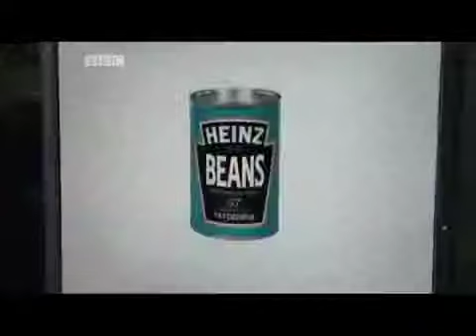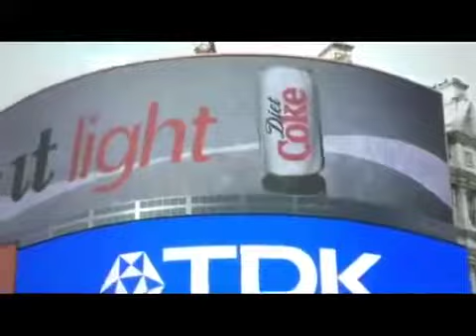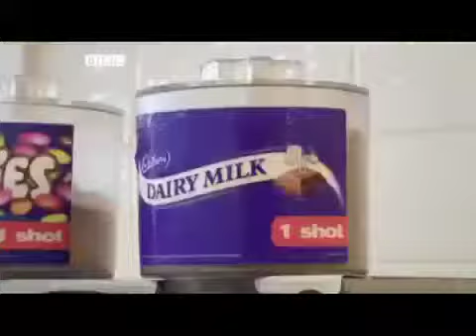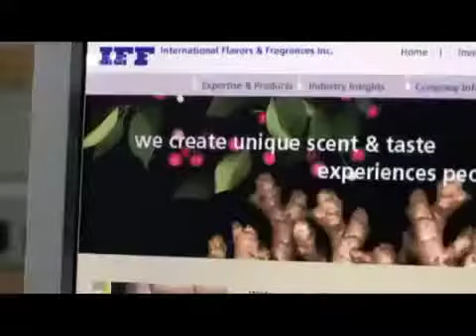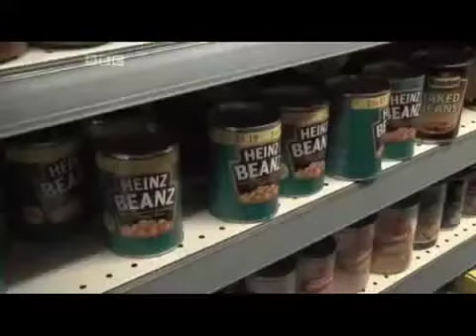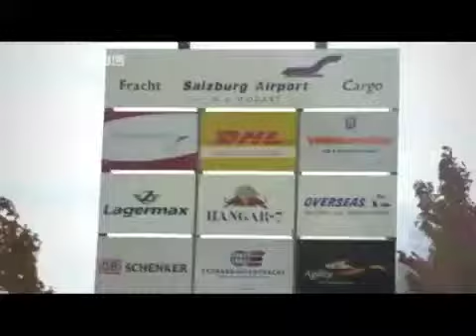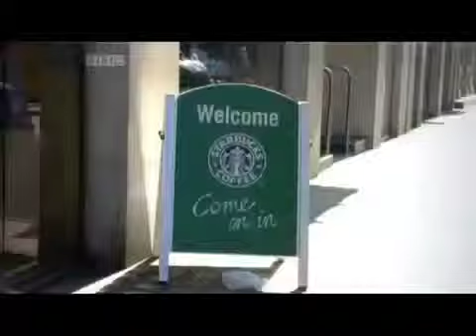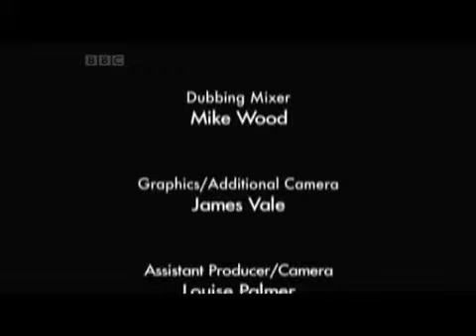sb fd il 58